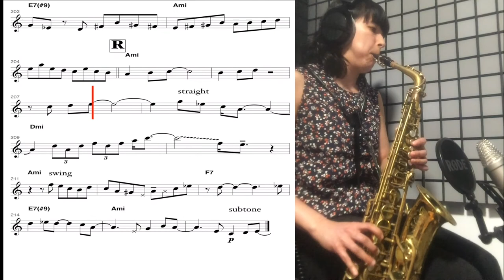Mr. P.C. - John Coltrane Transcription for Alto Saxophone